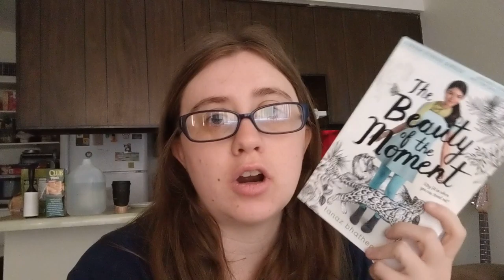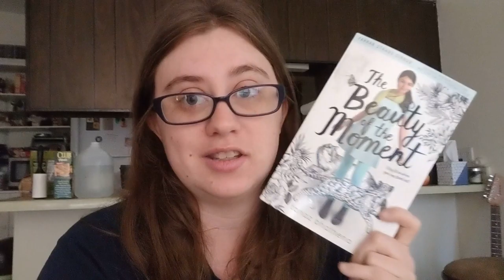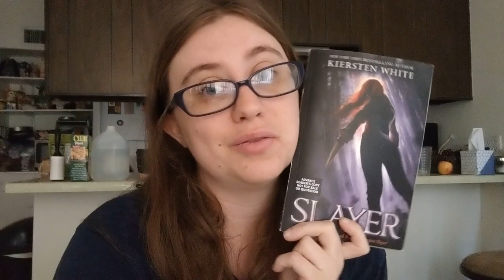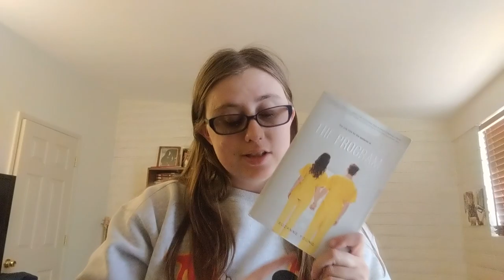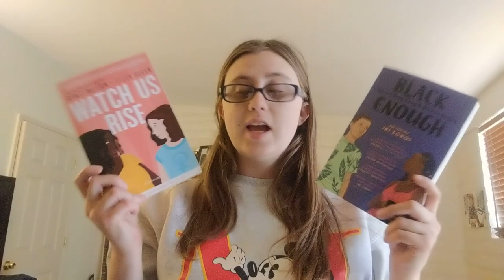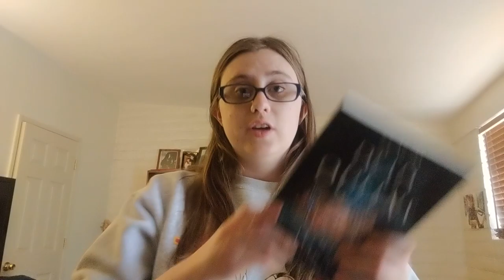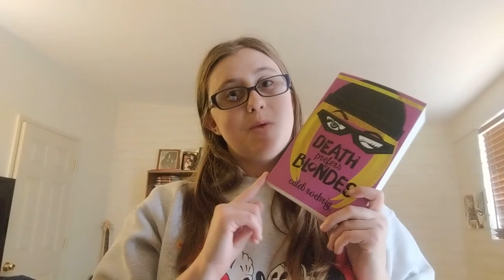Book Festival Day 2 Vlog